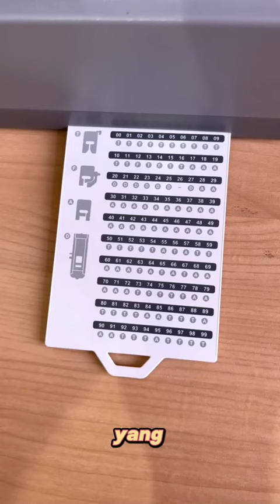Tutorial Penggunaan Mesin Jahit SINGER® HD6605C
Mesin jahit seri Heavy Duty Electronic cocok untuk Anda yang menginginkan mesin jahit yang kuat dan dapat menjahit segala jenis kain, terutama kain yang tebal dan keras seperti bahan kulit dan jeans. Mesin jahit ini dilengkapi dengan 100 pola jahitan, lampu LED, pemotong benang, dan tuas pengangkat sepatu yang dapat mengangkat sepatu lebih tinggi dibandingkan mesin jahit lainnya. Dilengkapi dengan Heavy Duty Motor yang membuat kecepatan menjahit mesin ini mencapai 1.100 jahitan/menit. Heavy Duty Electronic HD6605C sangatlah kuat dan multifungsi!

Spesifikasi:

- 100 pola jahitan

- 1.100 jahitan/menit

- Layar LCD

- 1 langkah pelubang kancing (6 tipe)

- Top drop-in bobbin

- Penarik benang bawah otomatis (DROP&SEWTM)

- Pemotong benang

- Pemutar bobbin otomatis

- Pemasang benang otomatis

- Pengatur pola jahitan

- Pengatur panjang jahitan

- Pengatur lebar jahitan

- Pengatur tekanan benang atas

- Tombol pemrogram jarum naik/turun

- Tuas jahitan mundur

- Lampu LED

- Heavy duty motor

Buat kalian yang belum punya mesin jahit atau aksesoris yang dipakai di video ini, kalian bisa cek langsung ke Official Store SINGER Indonesia di berbagai platform e-commerce. Linknya sudah mimin tulis di bawah ya ;)

Follow juga Instagram kami @singerindonesia untuk mendapatkan update terbaru